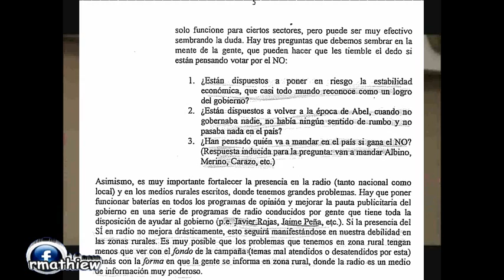Discurso de la primavera, se inicia con el 2014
José Merino.